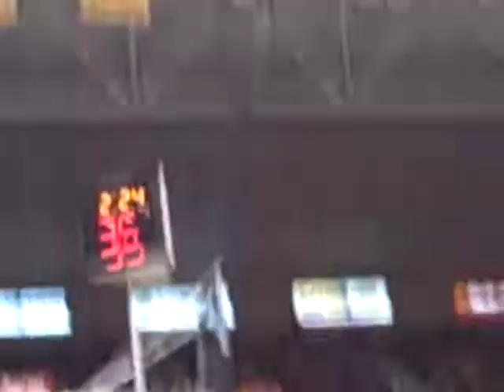Murray State Vs Western Kentucky 2010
Some vid from the 2010 edition of the classic arch-rivalry non-conference game for Murray State, the vs. Western Kentucky match-up.